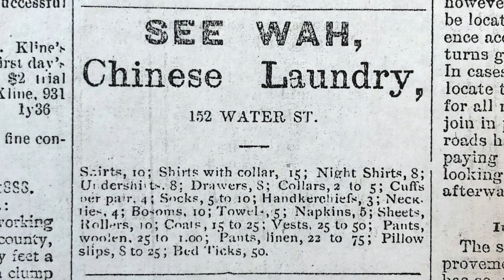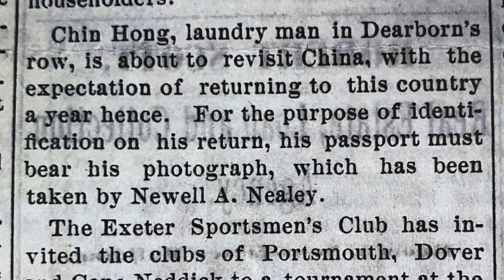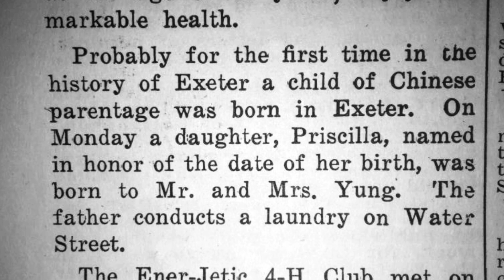Exeter History Minute - Chinese Businessmen of Exeter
Though small, Exeter’s Asian heritage has been part of our story since the 1880s. In this episode, Barbara introduces some of the earliest Chinese residents of Exeter, New Hampshire, and discusses some of their contributions to the town. This Exeter History Minute is made possible by a grant from the Dan Brown Charitable Foundation, a fund of the New Hampshire Charitable Foundation.

Barbara refers to Iris Chang’s 2003 book, "The Chinese in America: A Narrative History" published by Penguin, in this episode. Our earlier Exeter History Minute about Chinese students at Phillips Exeter Academy can be found The illustration of the transcontinental railroad is in the public domain, "Across the Continent. The snow sheds on the Central Pacific Railroad in the Sierra Nevada Mountains", from a sketch by Joesph Becker. Originally printed in "Frank Leslie's Illustrated Newspaper", Vol. 29, February 6, 1870, p. 346.

To learn more about Exeter history – or to become a member of the Exeter Historical Society – visit our You can also support our Exeter History Minutes by becoming a patron through Patreon, ExeterHistoryMinute.